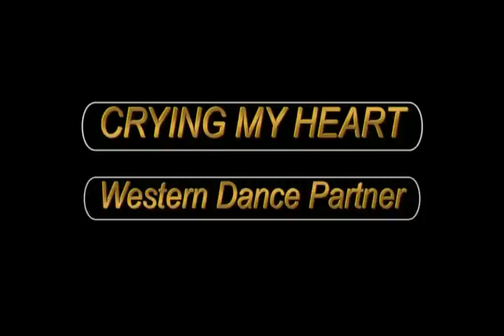CRYING MY HEART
Western Dance Partner
Niveau Débutant - 32 comptes
Choregraphie de Stefan Ozz
Musique "Crying My Heart Out Over You" de Ricky Skaggs